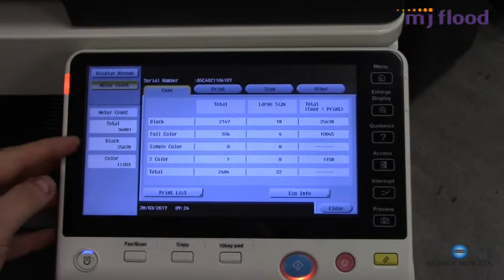Konica Minolta bizhub C224, C284, C364, C454, C554 - how to get meter readings